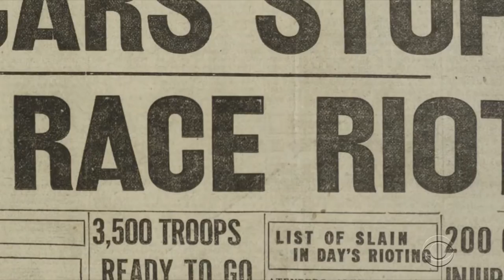"Give Us Free" the Official Video by J Biggz, Pharah Phitted & Tina Goods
🎥 BY HER VISI0N MEDIA